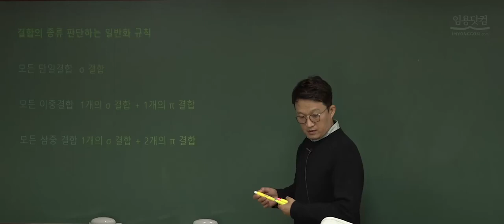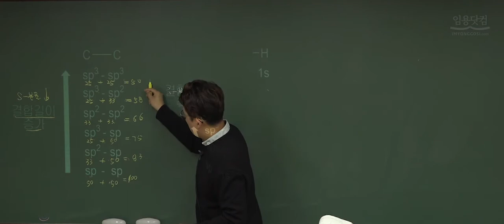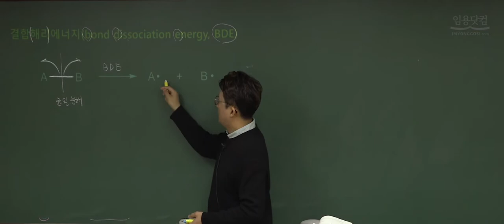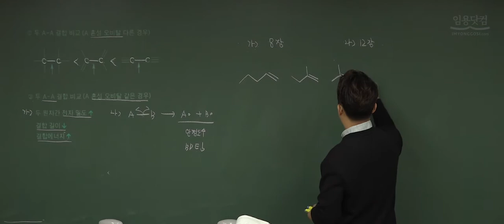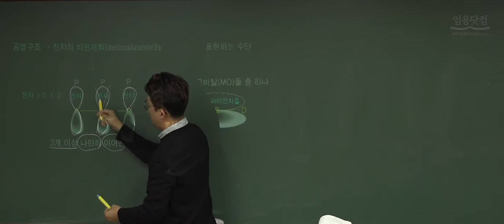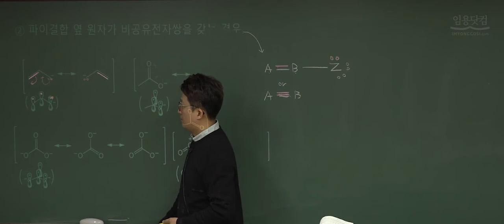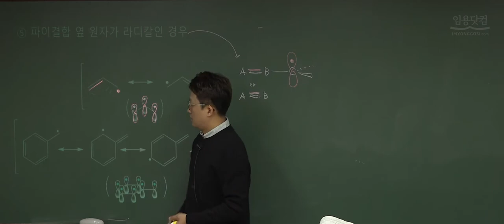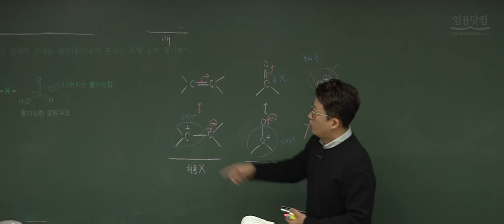[전공화학 박송훈] 2021대비 임용 유기화학 1단계 5강_화학임용고시 by.임용닷컴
화학 박송훈 교수님의
2021대비 임용 유기화학 1단계 5강 안내드립니다.

강의자료는 "임용닷컴 - 임용 A to Z - Youtube 강좌자료실"에서
확인 가능합니다.

감사합니다.